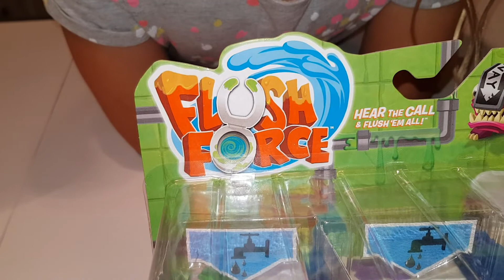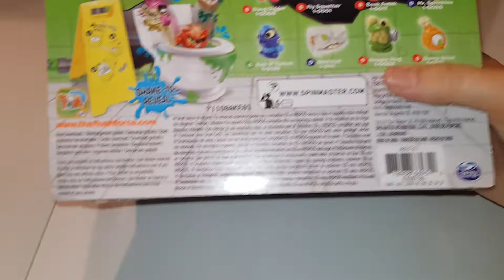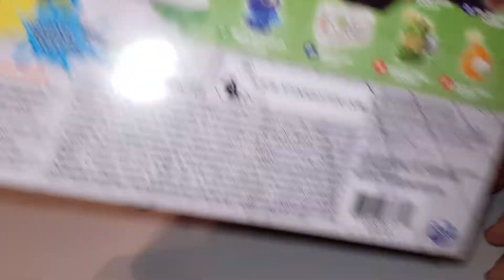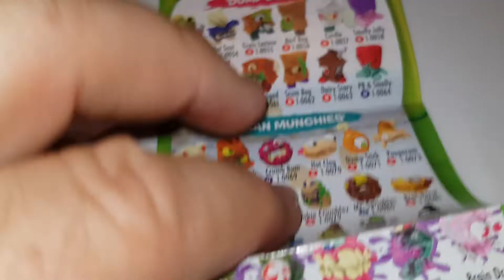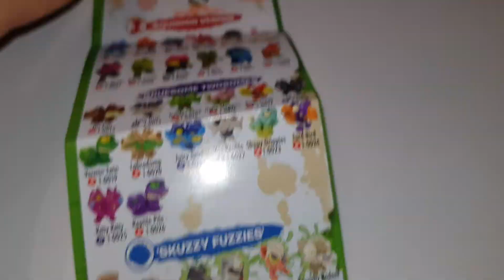FLUSH FORCE -- ein Griff ins Klo...